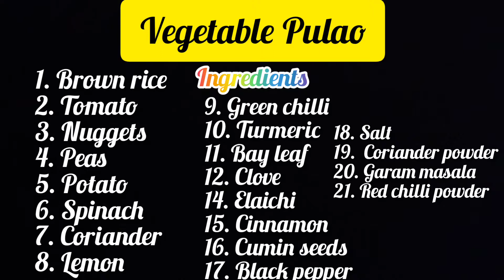Vegetable Pulao 🍚 healthy/Bansiwale ki Rasoi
Hey guys
Hope this video would be helpful to u all.